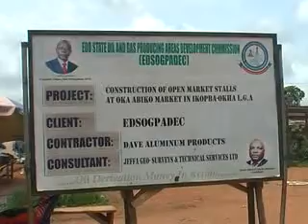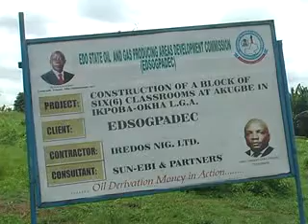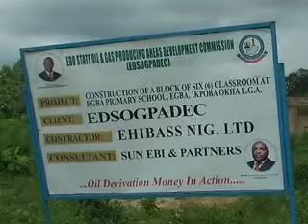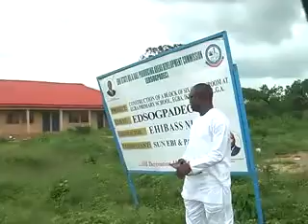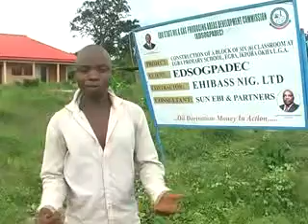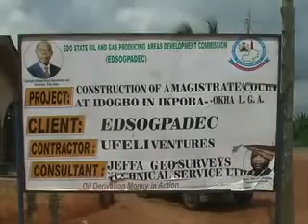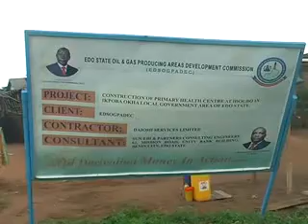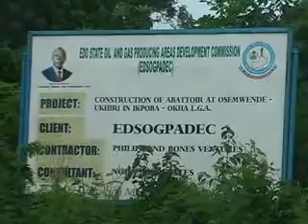EDSOGPADEC Project Inspection Day 2 12th June, 2013) Ikpoba Okha LGA (2)